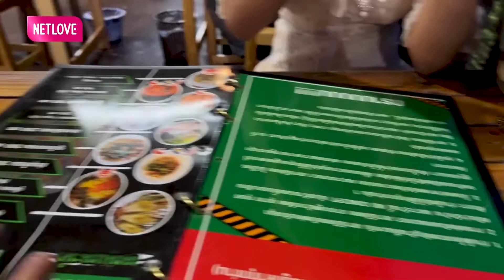Trải Nghiệm Trai 6 Múi Nhảy SEXY Trong Quán Ăn Khiến Chị Em " PHÁT CUỒNG" | Tuấn Jeab Thái Lan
Chào mừng các bạn đã đến với kênh CUỘC SỐNG MUÔN NƠI 💖💖💖

🎬Giới thiệu kênh :
Kênh "Cuộc sống muôn nơi" là kênh những người Việt Nam ở muôn nơi, đi đến những vùng đất mới nói về cuộc sống, con người, trải nghiệm văn hóa, ẩm thực và chia sẻ những kinh nghiệm ở khắp mọi nơi. Hứa hẹn sẽ mang đến những phút giây giải trí bỏ ích thú vị cho những người đang quan tâm tò mò về cuộc sống muôn nơi.
Đến với "Cuộc sống muôn nơi", các bạn sẽ được cung cấp những thông tin bổ ích - ngon - rẻ từ các nhà hàng, quán ăn sang chảnh đến vỉa hè khắp mọi miền đất nước.
✪  Hãy góp ý, đề xuất ý tưởng để chúng tôi có thể tạo ra nhiều sản phẩm chất lượng hơn nữa để gửi tới các bạn

© Bản quyền thuộc về CUỘC SỐNG MUÔN NƠI
© Copyright by CUỘC SỐNG MUÔN NƠI ☞ Do not Reup